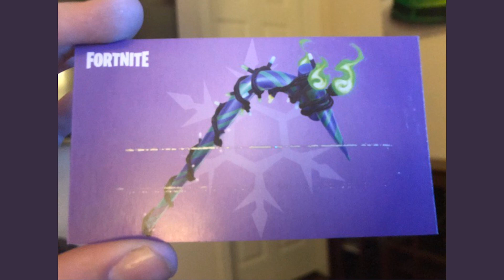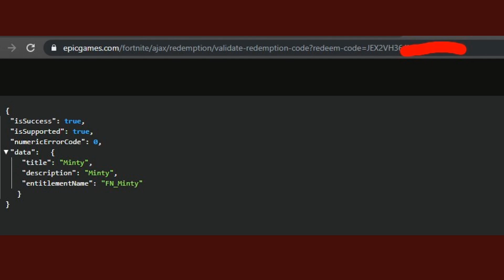MINTY NEWS & NEUES STARTER PACK - Fortnite Daily News (28 Oktober 2019)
Fortnite Daily News. Minti Pickaxe
28th Oktober 2019 Season 11
*Creator Code: VANSNIPES
Nach dem "=" euren code eingeben:
Source:
My Top Supporter:
SFPaDI05: